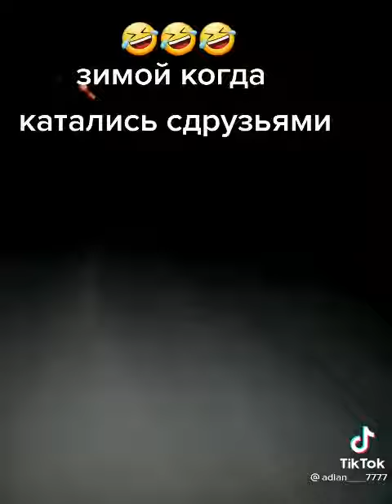УГАР! СМОТРИТЕ ДО КОНЦА